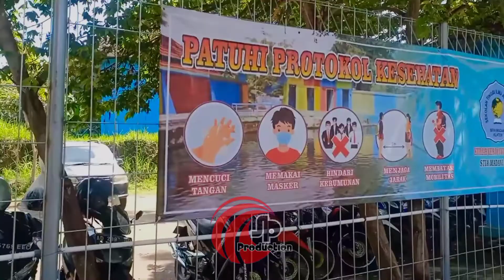Umbul Brintik Sudah Buka Lagi Gaeesss,,, Gassskeeuunn 🤭